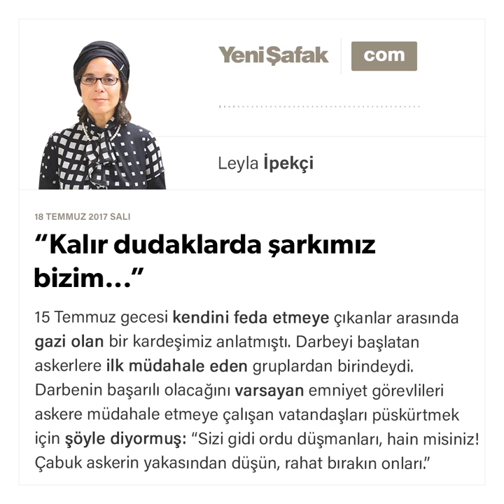“Kalır dudaklarda şarkımız bizim...”-Leyla İpekçi-18.07.2017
15 Temmuz gecesi kendini feda etmeye çıkanlar arasında gazi olan bir kardeşimiz anlatmıştı. Darbeyi başlatan askerlere ilk müdahale eden gruplardan birindeydi.